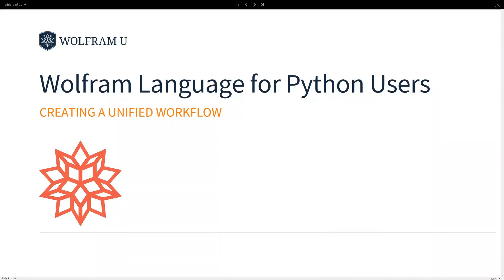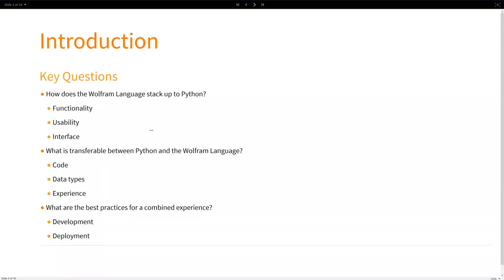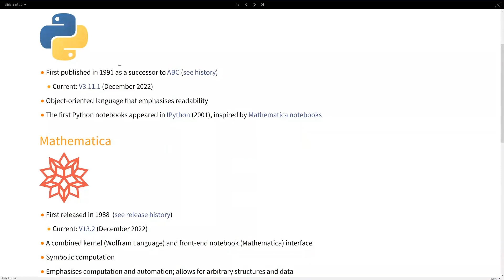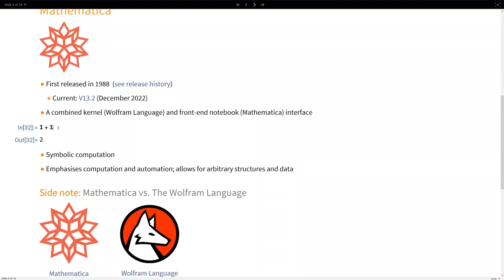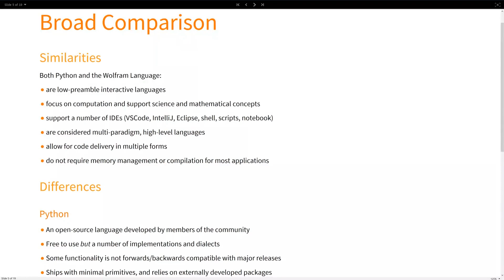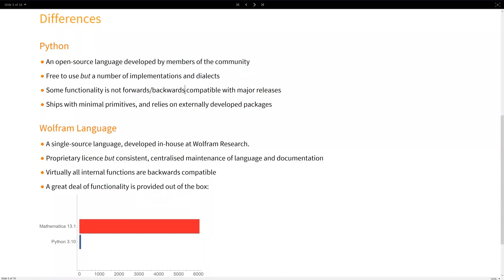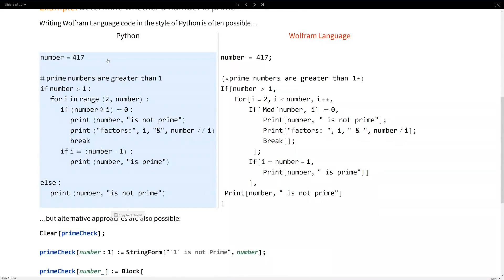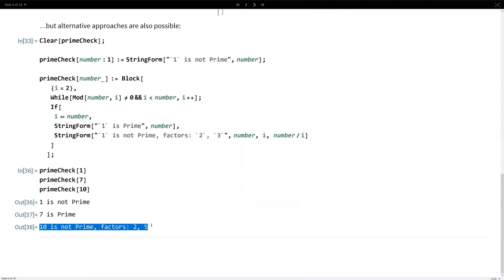Wolfram Language for Python Users Part 1: Creating a Unified Workflow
Compare and contrast history, programming paradigms and syntax differences between Wolfram Language and Python. This tutorial includes a quick overview for programmers and a simple application example written in both languages. Later videos will delve deeper into code syntax comparisons, different ways to write applications and the advantages of using Wolfram Language.

Presenter: Daniel Robinson, Technical Writer and Data Analyst, Wolfram Research Europe

0:00 Introduction
1:07 Overview of Course
2:13 Key Questions
2:38 Brief History of Python and Mathematica
6:08 Broad Comparisons
8:40 Code Structure Comparison